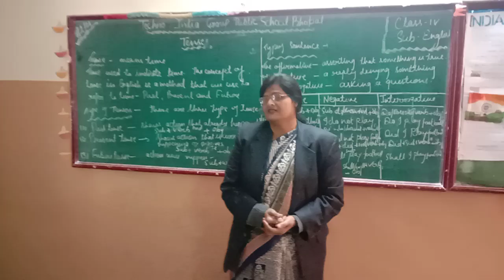February 8, 2021